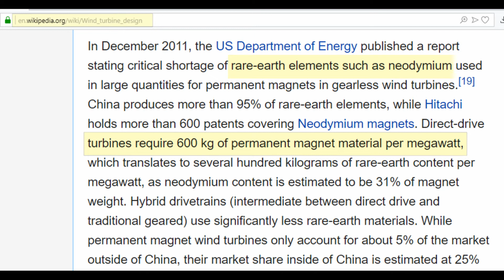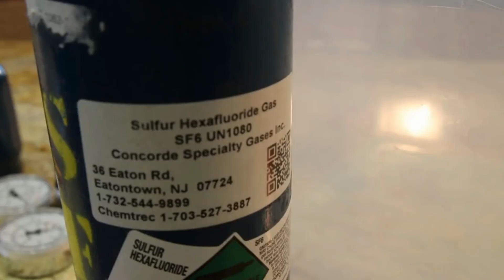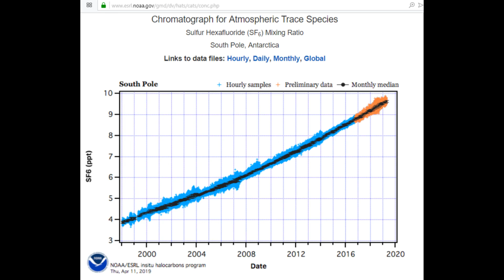Radioactive waste created for 1 wind turbine via rare earth element refinement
The hypocrisy & environmental damage of rare-earth/materials refinement for "green energy" tech has to be seen to be believed

-10km2 radioactive sludge lake in China
-One wind-turbine = countless tons of radioactive sludge
-Solar-cell etching gas: 25,000 x MORE warming than CO2!